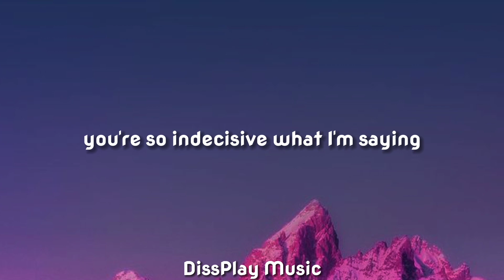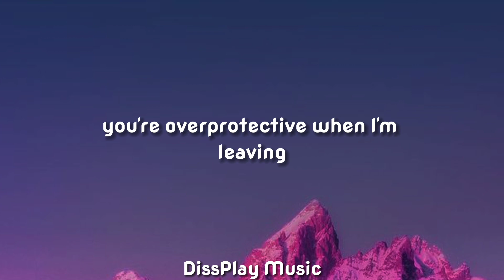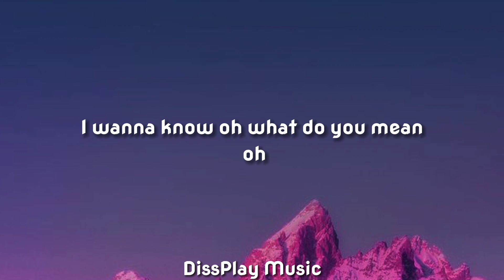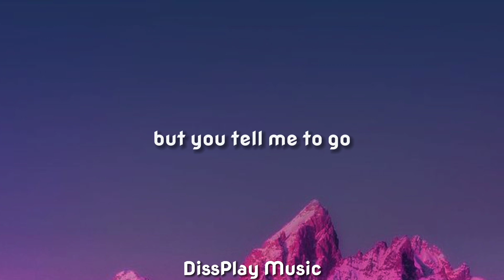Justin Bieber - What Do You Mean (lyrics)